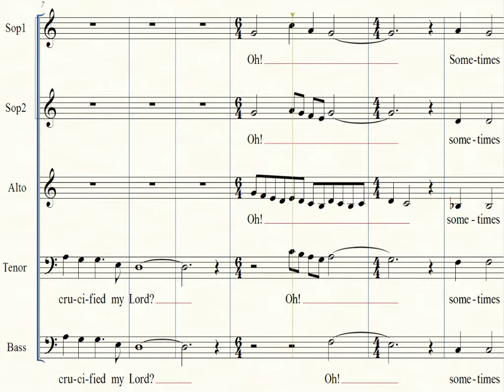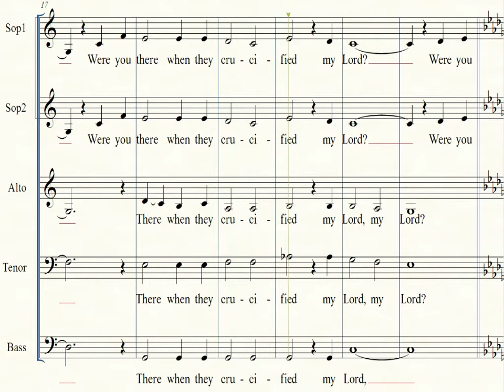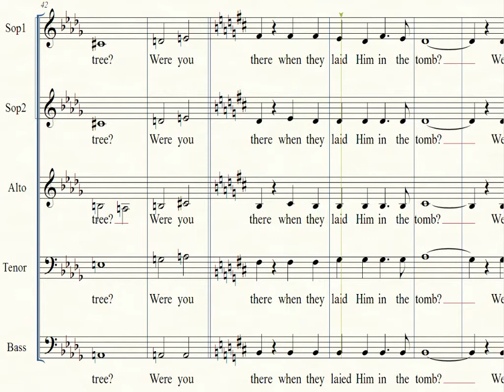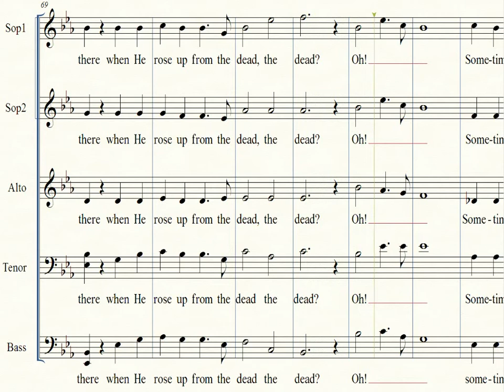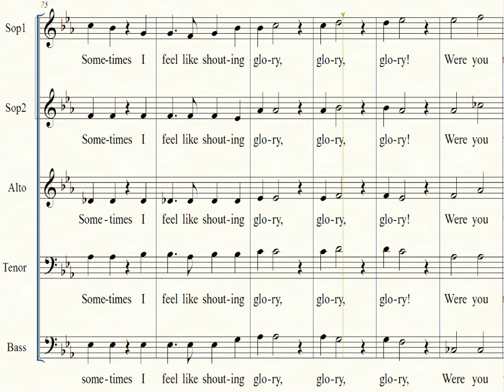Were You There A Cappella Alto